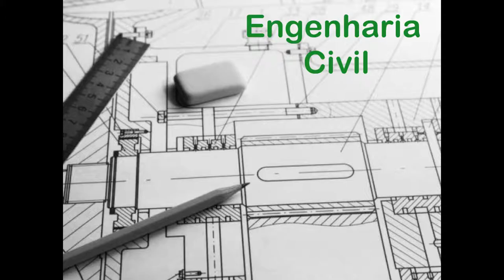Paula Mourão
Paula Mourão nasceu na Venezuela, e desde os 11 meses que está em Portugal. A sua vida até aos 18 anos foi em Aveiro, sendo que residia em Soza / Vagos. A sua única ligação com Vagos passava apenas pelo basquetebol. Toda a sua vida foi dedicada entre o desporto ( onde foi federada em basquete durante 22 anos) e as obras ( entre direção de obra, projecto e mais recentemente na gerência de uma empresa de caixilharia de alumínios de vagos). Em Abril do ano passado decidiu seguir os seus sonhos e fazer algo diferente e inovador. Dai nasce a marca WH!TE arts &crafts a 19 de Julho. No inicio deste mês, abandonou a sua carreira profissional como gerente e engenheira civil e está dedicada a 100% à marca WH!TE. Pretende elevar a fasquia e que WH!TE seja uma marca para o Mundo, pretende constituir empresa e ter uma equipa a trabalhar a 100% para si